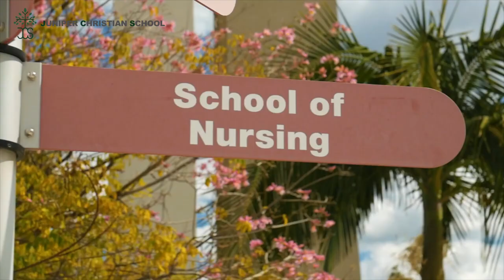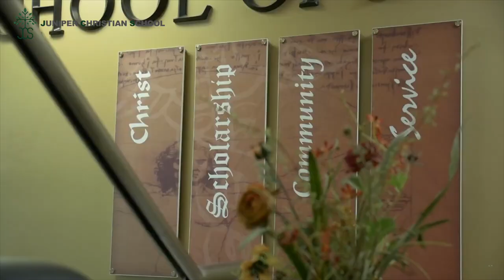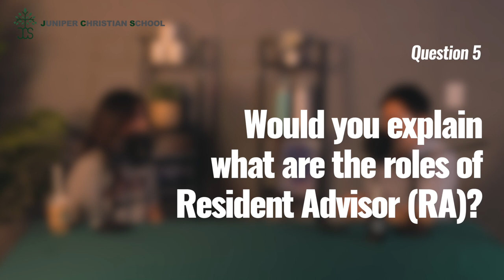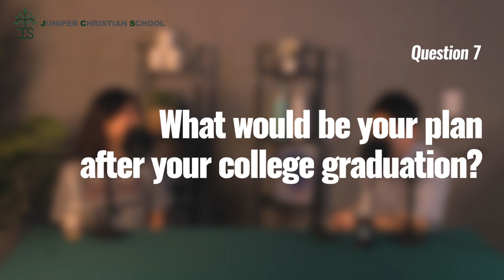[CHAPEL- 일산국제학교] I have kept in Faith! Ms. Hanna Kwak (Class of 2020-졸업생 인터뷰)azusapacific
주니퍼크리스천스쿨 (JCS) 졸업생인 Ms. Hanna Kwak (Class of 2020)과 함께 현재 미국 Azusa Pacific University 간호학 전공 및 대학 생활 경험들을 나누는 시간을 가졌습니다.

/// DESCRIPTIONS ///
Ms. Hanna Kwak (Class of 2020) participated in JCS Chapel as a special interview. Ms. Hanna has currently studied at Azusa Pacific University, CA, USA as Nursing and Honors Humanities Majors.

MB01ETA9HX3L5UT

[Equipments]
1. Sony α7 III 3m, Sony A6400 (Camera)
2. Camera Lens: 24-105mm f4, 16-35mm f4, 85mm f1.8